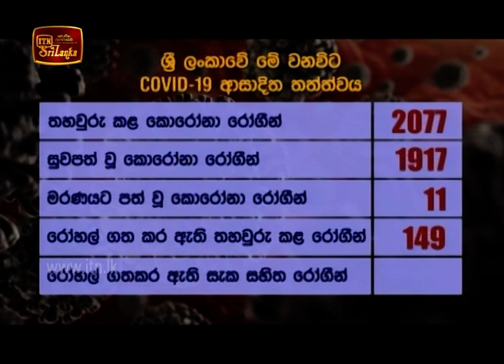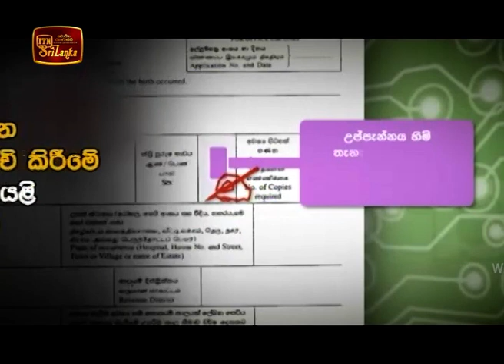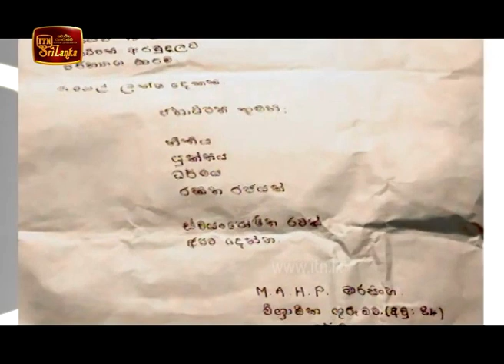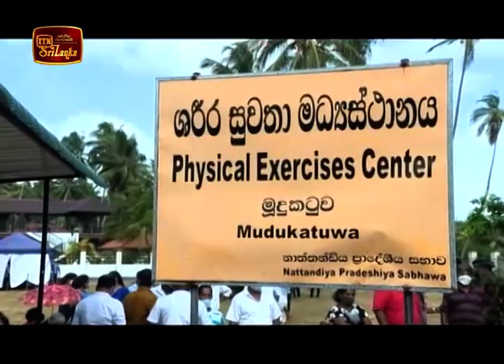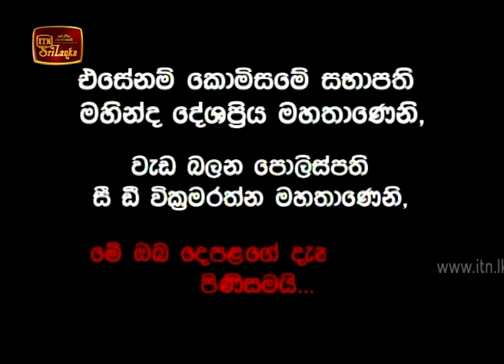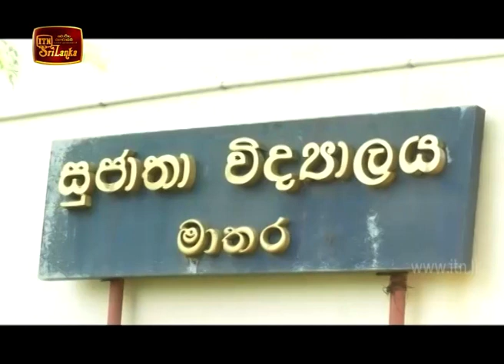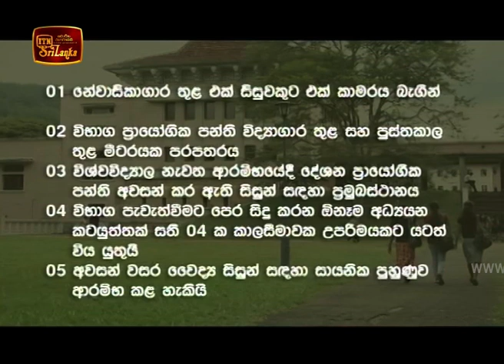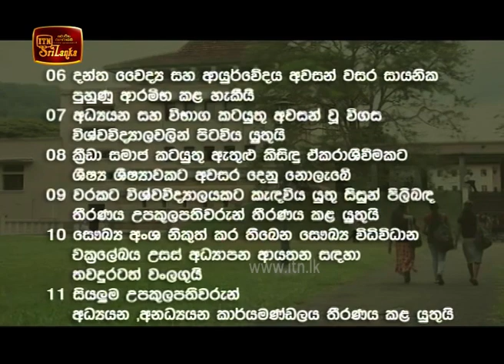ITN News 2020-07-06 | 09.30 PM